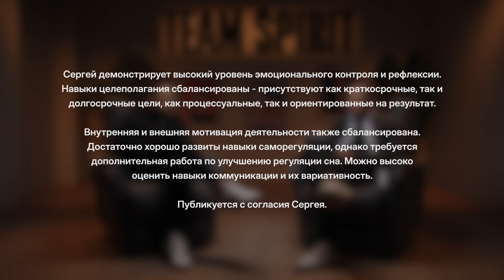ПСИХОЛОГИЧЕСКИЙ ПОРТРЕТ: HALLY | TEAM SPIRIT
Новый выпуск "Психологического портрета" с тренером нашей команды - Hally! Сережа поговорил с командным психологом о важности тренерства в его жизни, о карьерном пути, личностных целях и успехах.